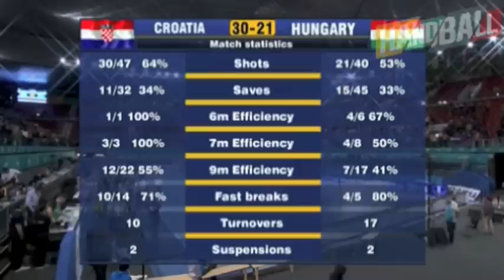Highlights Croatia-Hungary (30-21)